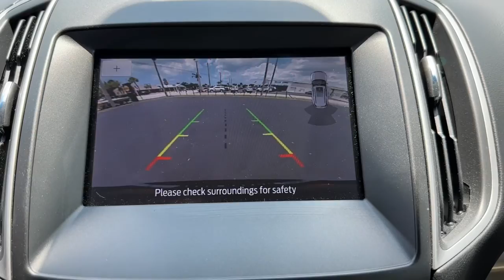2020 Ford Edge Vero Beach, Fort Pierce, Port Saint Lucie, Stuart, Sebastian, FL 23237A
Red Used 2020 Ford Edge SEL available in Vero Beach, Florida at Linus Automotive. Servicing the Fort Pierce, Port Saint Lucie, Stuart, Sebastian, FL area.

Edge SEL
2020 Ford Edge SEL - Stock#: 23237A

Linus Buick GMC Cadillac
1401 8th Ave

Recent Arrival! CARFAX One-Owner. Clean CARFAX. Rapid Red Metallic Tinted Clearcoat 2020 Ford Edge SEL FWD EcoBoost 2.0L I4 GTDi DOHC Turbocharged VCT 21/29 City/Highway MPGbrbrUnleash Your Inner Adventurer: With its 4x4 capability the F-150 4x4 XLT invites you to embark on thrilling adventures and create unforgettable memories. Explore the world with loved ones and let the open road ignite the spark of excitement and discovery within your soul.brbrCommand the Road (and Hearts): The F-150 4x4 XLTs bold and rugged design is a reflection of your own indomitable spirit. As you cruise down the road its powerful presence becomes a symbol of your strength resilience and determination to conquer any challenge life throws your way.brbrWork Hard Play Hard: This truck is not just a machine; its a faithful companion through lifes ups and downs. From hauling the weight of responsibilities to embarking on joyous adventures the F-150 4x4 XLT stands by your side ready to support you and bring you closer to your dreams.brbrTech-savvy Connections: Inside the F-150 4x4 XLTs cozy cabin cutting-edge technology intertwines with heartwarming moments. Stay connected to loved ones through seamless smartphone integration enjoy road trip sing-alongs with the advanced infotainment system and let the intelligent driver-assistance features provide a sense of security and peace of mind for you and your passengers.brbrSafety that Embraces: The F-150 4x4 XLT wraps you in a protective embrace with its comprehensive safety features acting as guardian angels. Each drive becomes a precious opportunity to create cherished memories with your loved ones knowing that you are surrounded by advanced collision mitigation systems and watchful blind-spot monitoring.brbrTimeless Bonds: Buying an F-150 4x4 XLT means becoming part of a loving community. Its not just a purchase; its an investment in lifelong connections and shared passions. Youll forge friendships create lasting memories and pass down the legacy of love for the F-150 to future generations.brbrIn essence the Ford F-150 4x4 XLT is more than a truck; its a vessel for love adventure and cherished moments. So buckle up and let this heartfelt journey begin as you create an enduring bond with your F-150 weaving stories of love and togetherness along the winding roads of life.brbrbrbrbrbrbrRegenerate responsebrbrType your sentence here.